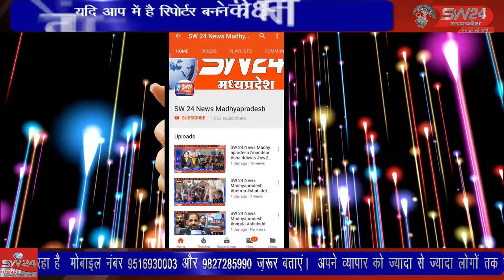बस स्टैंड अंबेडकर तिराहे पर कई बार घंटों जाम की स्थिति बनी रहती है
लिधौरा नगर के मुख्य बस स्टैंड अंबेडकर तिराहे पर कई बार घंटों जाम की स्थिति बनी रहती है क्योंकि नाले की सफाई के लिए जो चेंबर कई वर्ष पूर्व नगर पंचायत द्वारा लगाया गया था वह क्षतिग्रस्त हो गया । लिधौरा से शिवम गुप्ता की रिर्पोट।